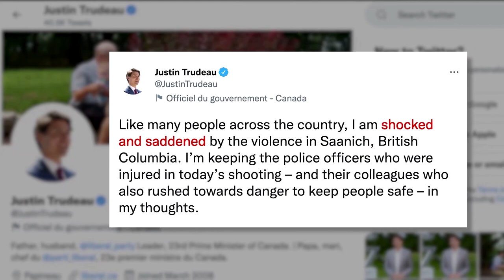Two gunmen killed in shootout at Canadian bank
Two men were shot dead by Canadian police while six officers were wounded after possible explosives were discovered at the Bank of Montreal in Saanich, Vancouver Island in British Columbia